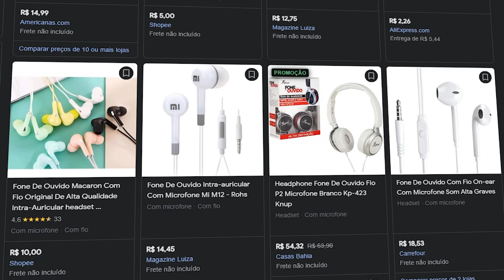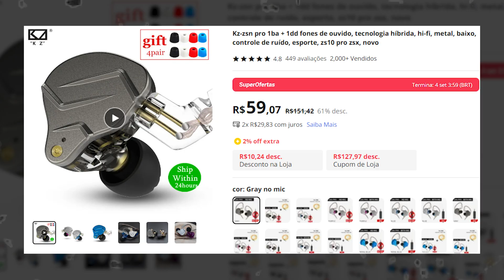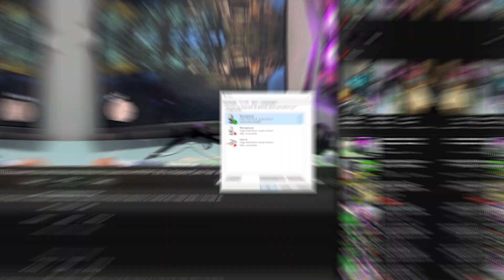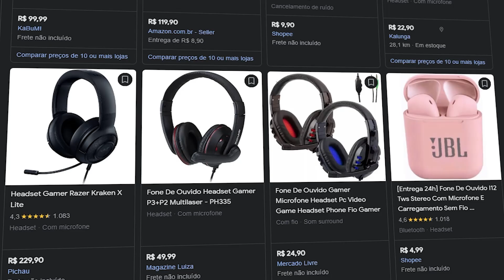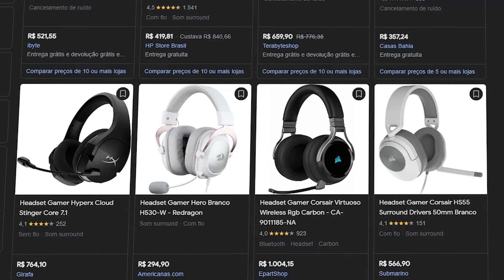Melhores Headsets Custo Benefício Com Boa Qualidade de Áudio e Microfone de 2023 (Baratos)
Lista com os melhores headsets custo benefício baratos para comprar em 2023, na lista tem headsets do brasil e do aliexpress.

Links
Link dos fones de ouvido
JBL Tune 110
KZ EDX PRO
KZ zsn PRO
KZ zs10 PRO x (Melhor)

Headsets
Redragon Scylla (PRETO)
Redragon Scylla (BRANCO)
JBL Quantum 100 (PRETO)
JBL Quantum 100 (PRETO Anúncio 2)
JBL Quantum 100 (BRANCO)
Hyperx Cloud Stinger Core (Azul)
Hyperx Cloud Stinger Core (Verde)
Hyperx Cloud Stinger Core (Preto)
Hyperx Cloud Stinger Core (Preto 7.1)
Corsair Hs35 (preto, verde ou azul)
Havit H2002d
Havit H2015d
Redragon Hero (Preto)
Redragon Hero (Branco)
Redragon Hero (Rosa)
Redragon Hero (Vermelho)
Redragon Hero (Roxo)
Redragon Zeus X (Brasil)
Aliexpress
Fifine H6
Logitech G435
Redragon Zeus X
Havit H2002-d
Meu Setup
Fone de ouvido
Luminária Pixart
Lâmpada RGB
Microfone Fifine
Controle 8bitdo

MEU PC
Ryzen 7 5700x
32GB RAM
b450m ASUS TUF
RTX 3070 8GB SOYO
Gabinete Montech AIR 100 White ARGB
6 Fans AR12PRO RGB
Water Cooler Branco ML240L V2 Cooler Master
Fonte 850W XPG